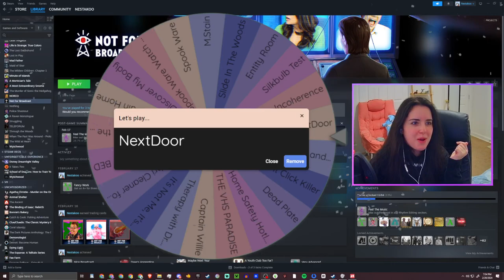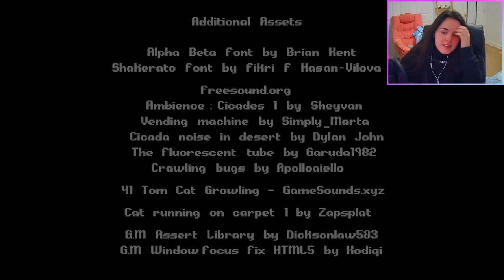It's after me.. •|• NextDoor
Short cinematic pixel horror game inspired by Junji Ito's manga.